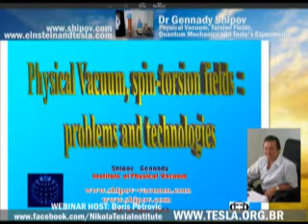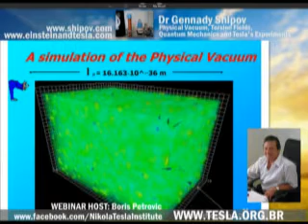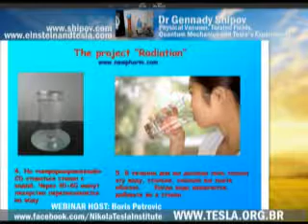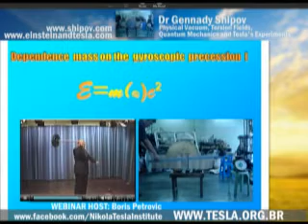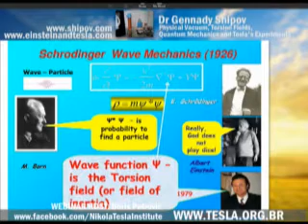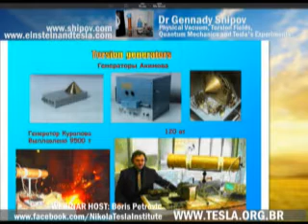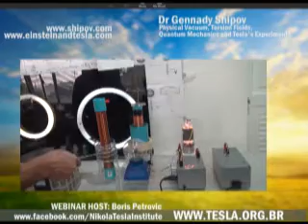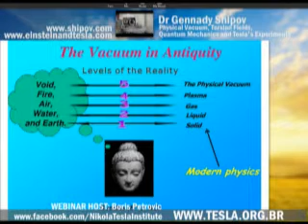Dr Gennady Shipov - Physical Vacuum, Torsion Fields, Quantum Mechanics and Tesla's Experiments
THE NIKOLA TESLA INSTITUTE WEB SEMINAR with
The Albert Einstein and Nikola Tesla Scientific Foundation
Dr Gennady Shipov
"Physical Vacuum, Torsion Fields, Quantum Mechanics and Tesla's Experiments"